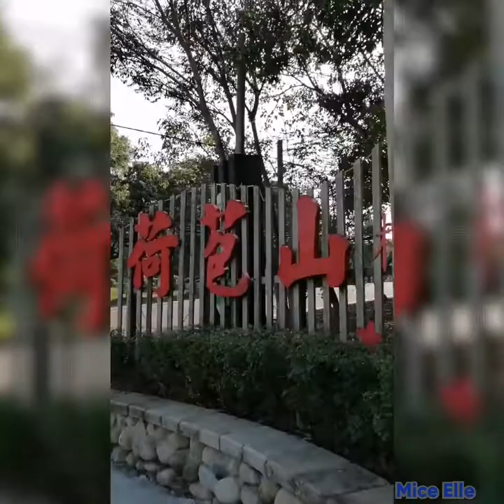with my Shifu and Zhu(monk Masters)